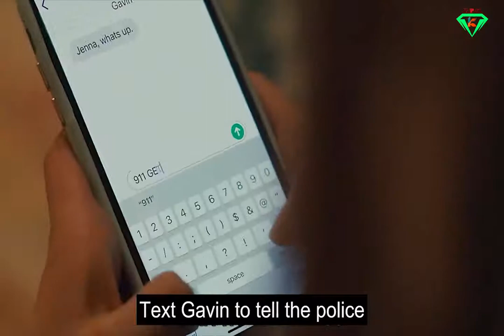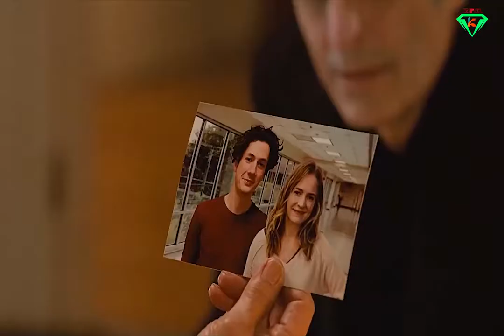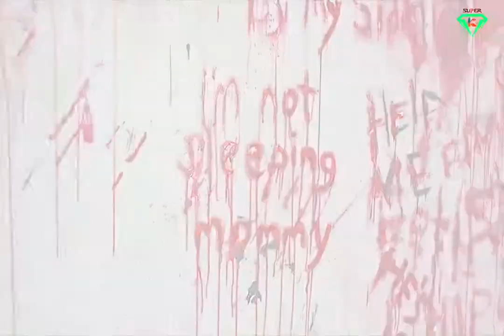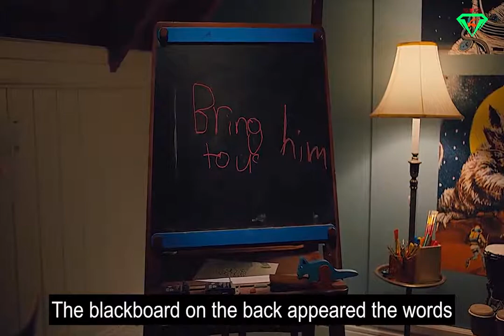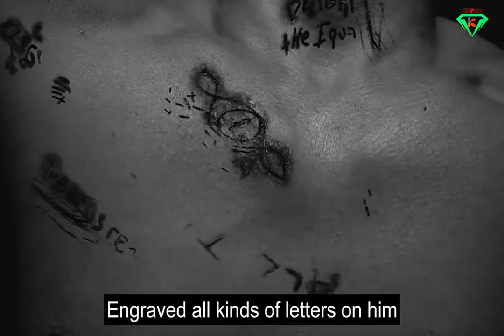Paranormal investigator becomes the vessel for a malevolent entity recording its stories on his skin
Mary Florescu (Sophie Ward) and Reg Fuller (Paul Blair), experts in the supernatural, are enlisted to probe strange happenings at a family's home. Joining them is Simon McNeal (Jonas Armstrong), a young student who has a gift for interacting with the spirit world. After staying the night in the eerie dwelling, they discover indecipherable writing on the walls, and Simon finds strange scars all over his body. As their investigation continues, the nightmare deepens.